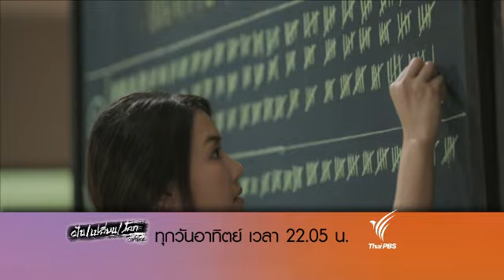ละครฝันเปลี่ยนโลก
ติดตามชมละคร ฝันเปลี่ยนโลก
วันอาทิตย์ที่ 8 มิถุนายน 2557 เวลา 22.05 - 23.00 น.
ทางไทยพีบีเอส หรือรับชมผ่านทีวีออนไลน์